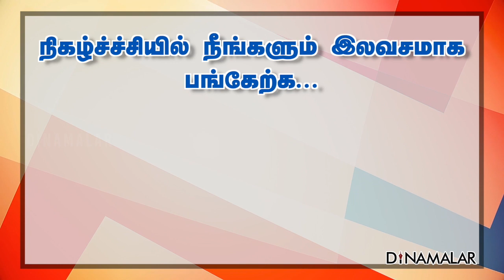குவிந்துகிடைக்கும் வாய்ப்புகள், குழுவிவாததற்கு ரெடியா?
திடக்கழிவு மேலாண்மை துறை
சார்ந்த படிப்பில் பல்வேறு வாய்ப்புகள் குவிந்து
கிடைக்கிறது, இது குறித்து
மாணவர்களுக்கு விழிப்புணர்வு
ஏற்படுத்த அம்ரிதா விஷ்வ வித்யாபீடம்
ஜூலை 28ம் தேதி மாலை 4 மணிக்கு
குழு விவாதம் ஏற்பாடுசெய்துள்ளது.

திடக்கழிவு சார்ந்த சவால்கள், சுற்றுச்சூழல்
மற்றும் சுகாதார பிரச்னைகளுக்கு தீர்வு
காண்பது, வேலைவாய்ப்பை அதிகரிப்பதற்கான
திறன்களை உருவாக்குவது, ஓர் ஆண்டு
முதுநிலை டிப்ளமா படிப்பின் பாடத்திட்டம்
குறித்தும்  ஆலோசிக்கப்பட உள்ளது.

இதில் அம்ரிதா கல்வி நிறுவன உதவி
பேராசிரியர்கள் வி.எஸ். ராமச்சந்திரன்
மற்றும் எஸ்.ராஜேந்திர குமார், நோ டம்பிங்
மற்றும் அன்வஸ்ட் அமைப்பை சேர்ந்த
ஸ்ரீ சுரேஷ் பண்டாரி, மூத்த ஆலோசகர்
ஸ்ரீ சிவா சுப்பராயுடு கஸ்தூரி,
காமா கன்சல்டன்சி குழுமத்தின் தலைமை
ஆலோசகர் மகந்தி ஜே.முத்துகுமாரசாமி
ஆகியோர் பங்கேற்கின்றனர்.